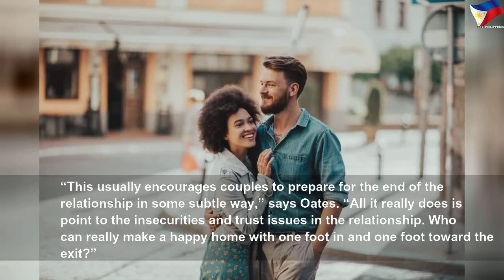This is the best city for singles in 2019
This is the best city for singles in 2019 | Nice Right